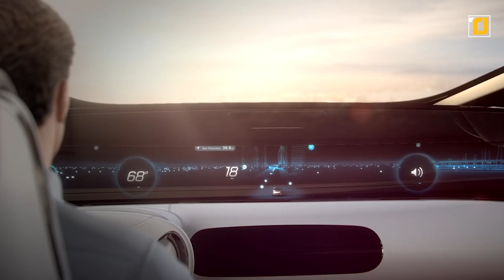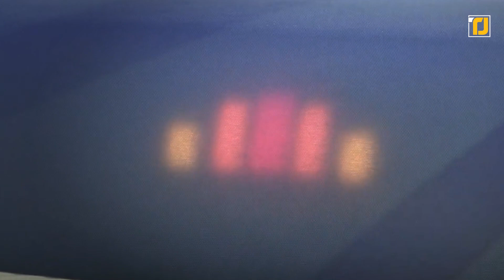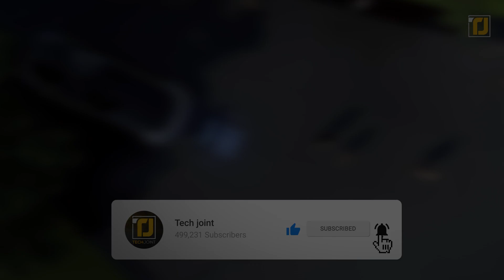10 INSANE Futuristic Vehicles You've Never Seen !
Autonomous vehicles are the transport of tomorrow, and we’re here for it! Imagine how much time we’d save up and the number of accidents we could help prevent if our vehicles were entirely automated. In fact, it would even be so much better for the environment!  Automotive industries are now planning on designing cars that hover mid-air and some flying taxis are already on their way to help you commute much faster. There are all sorts of incredible futuristic vehicles for you to check out, and we’ve shortlisted the very best. Make sure you stick around till the end to not miss out! As usual, links to all the products are in the description below. Now, without further ado, let’s get right into it.

10. Bell Nexus Air Taxi
7. Infiniti Design San Diego – Sypnatiq